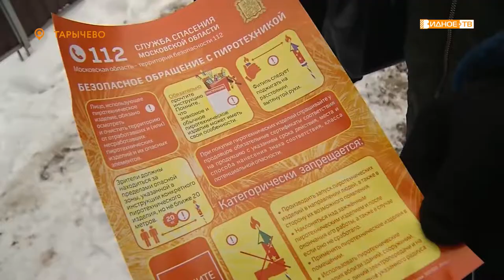Новые правила противопожарного режима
Мангал в 5 метрах от дома, а также от деревьев и сухостоя. С 1 января 2021 года в России начнут действовать новые правила противопожарного режима. О них сотрудники МЧС в ходе очередного профилактического рейда рассказали жителям деревни Тарычёво и нашей съемочной группе.